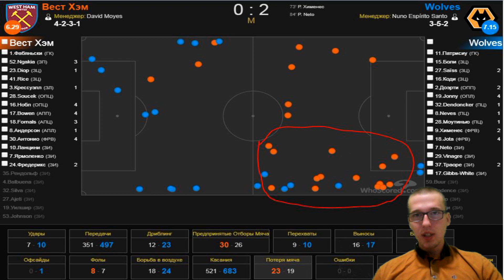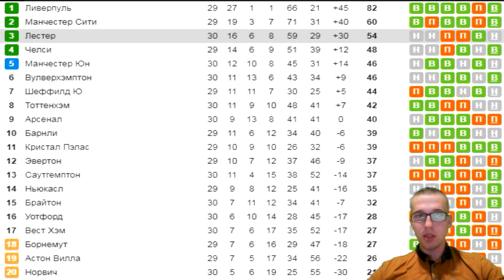Вест Хэм - Вулверхэмптон 0-2 ! Обзор и разбор матча ! Ярмоленко вернулся !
Вест Хэм - Вулверхэмптон 0-2 ! Стоит отметить, что волки не потеряли той уверенности в игре и Траоре как тащил так и тащит) а с Вест Хэмом беда.